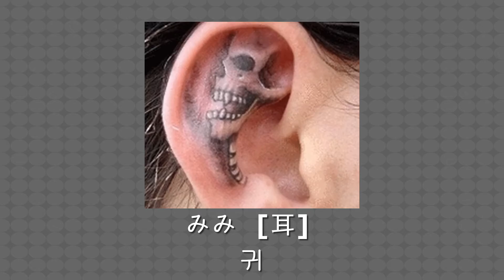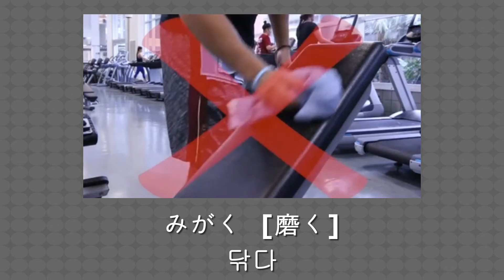035 준짱 일본어 한마디 Jun Zzang Japanese -발음편 -み 단어 발음 듣기